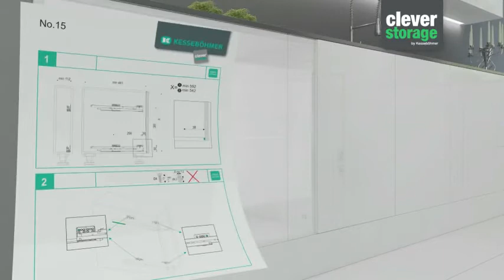Hafele Base Cabinet Pull Out Assembly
How to Assemble the Hafele 2-Tier Base Cabinet Pullout Organizer

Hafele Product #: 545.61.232